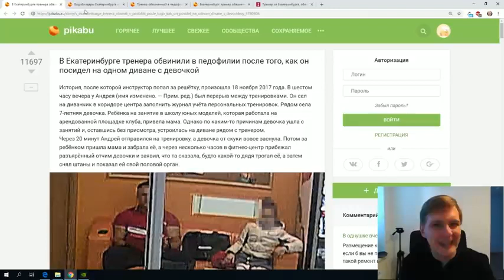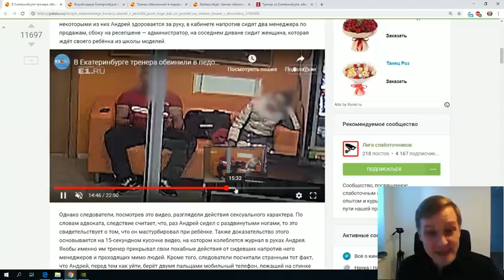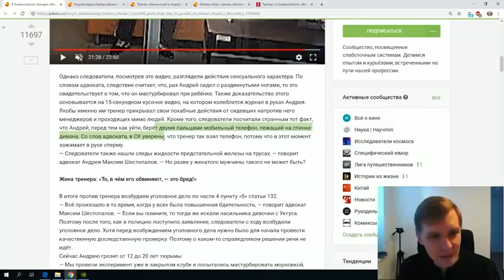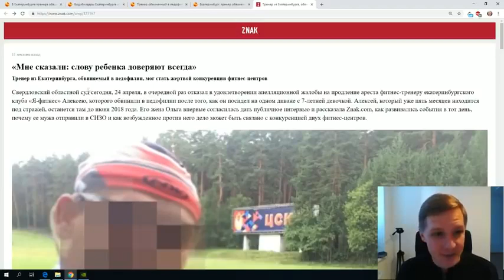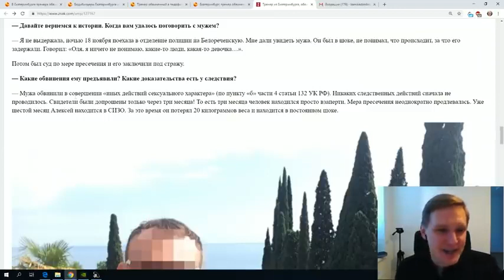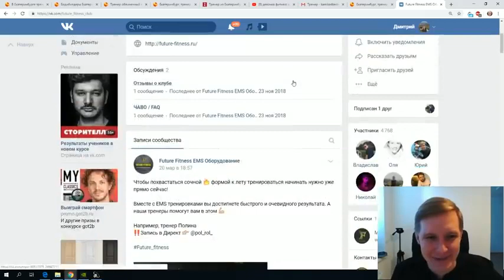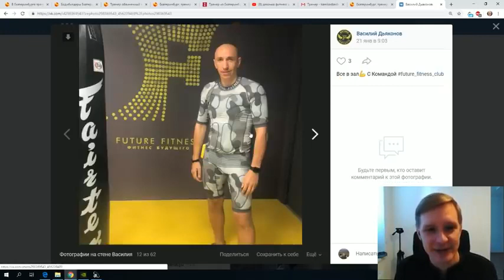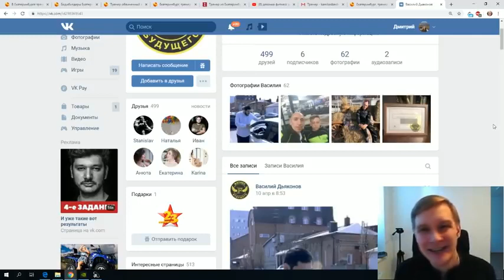СУКА-ДЕВОЧКА И ТРЕНЕР НА ДИВАНЕ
Первоисточник:
kamikadzedead
Опубликовано: 16 апр. 2019 г.